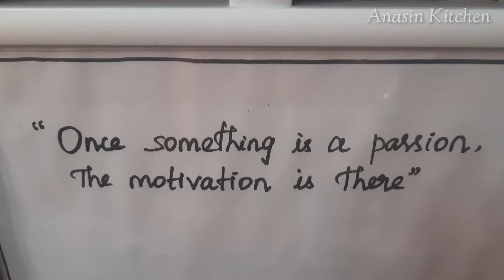paneer 65 |paneer recipes |paneer recipes in tamil | paneer fry | பனீர் 65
nutritional benefits of eating paneer

Building better bones and teeth. ...

An essential component in weight loss programs. ...

Aids in the normal functioning of the digestive system. ...

Ideal food for diabetic patients. ...

Building a strong immune system. ...

Paneer prevents and protects you from diseases